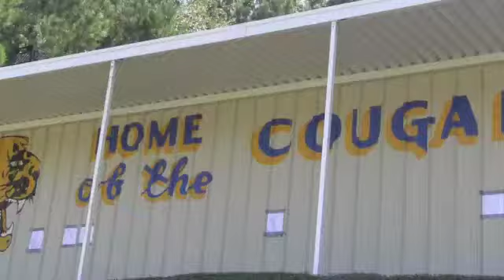Check out MageeNews.com's Community Calendar for SCA football game schedules...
The SCA Cougars in Mendenhall, MS want your support this 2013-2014 school year.  ALL THE WAY TO STATE COUGARS!!